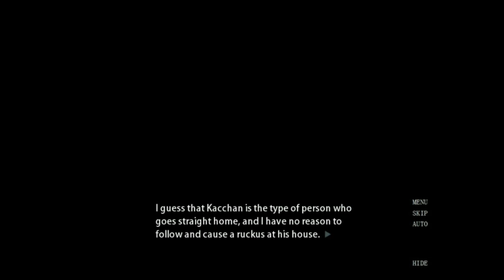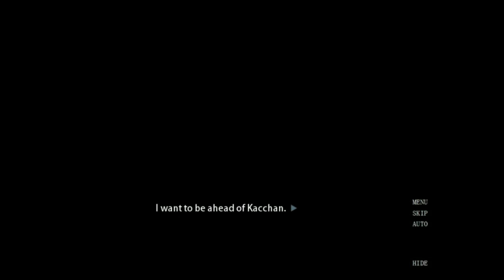IZUKU'S A CUTE GIRL!? [Let's Play Re: Liar's Practice!]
I was asked to make a Let's Play of this VN by L.A.G Productions in order to show off the gameplay and story.

WARNING: THIS IS A BAKUDEKU-CENTRIC VISUAL NOVEL, SO IF YOU DO NOT LIKE BAKUDEKU AND CANNOT STAND IT AT ALL THEN THIS LET'S PLAY IS NOT FOR YOU TO WATCH!

It's the mystery of:
Who is the mysterious man and what did he do to Kacchan?
This is Part 1 of what will be a either a five or six part series.

*Edit:*
I have finished the rest of the series, the other videos can be found in the playlist